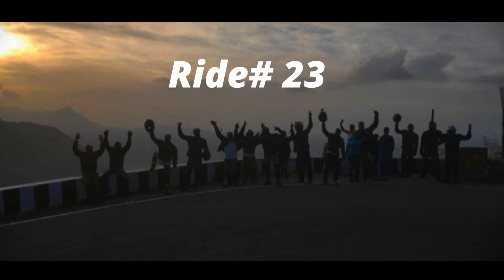Valparai | Bulletizers Motorworld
Ride Number 23

This was yet another memorable ride :-) Enjoy the video.